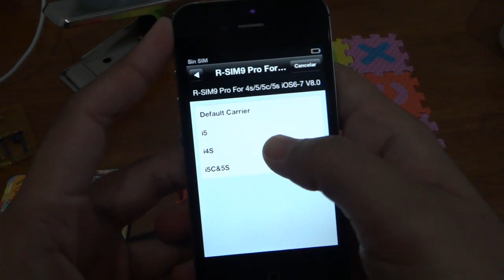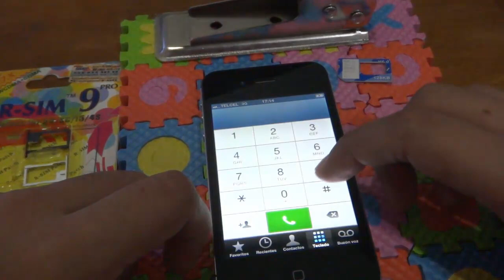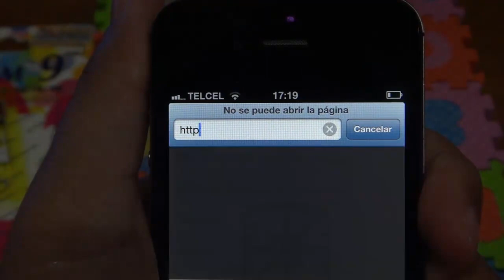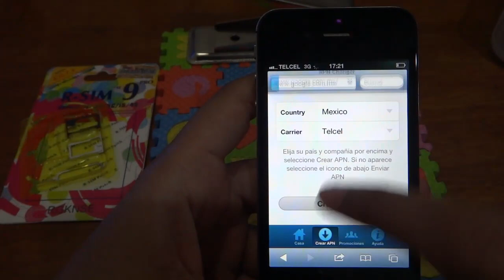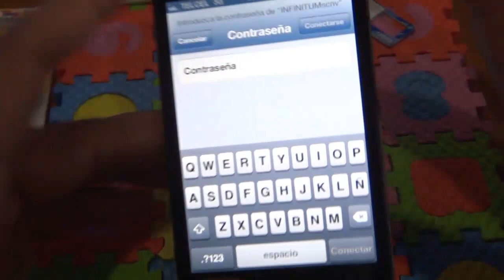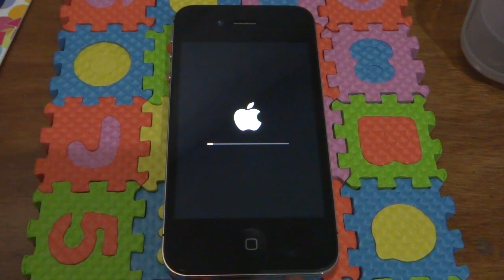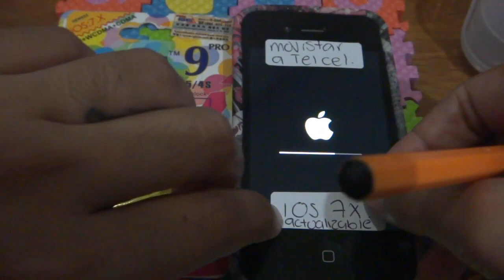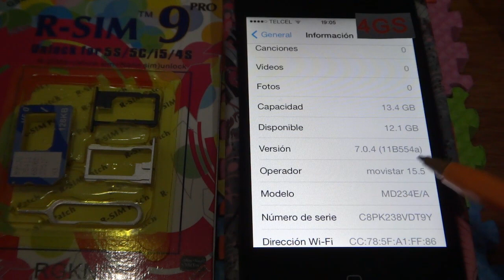Que es gevey, como se usa y feliz año nuevo! - iPhoneatyka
Ponganle like al video y pasenlo con sus amigos para que de la vuelta al mundo en 365 dias ;)

Personal de Tyka

 Ayudenos con sus reseñas ;)

Contacto por si quieren adquirir una o para cualquier duda: 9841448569 (whatsapp)